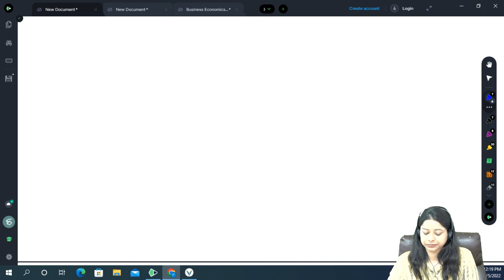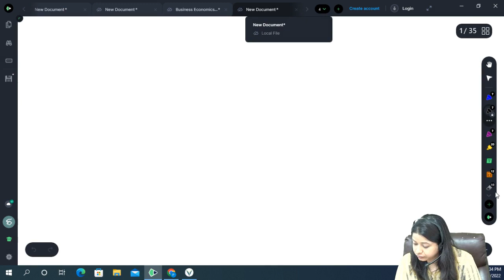CS2 Loss Distributions Class 2 2022 | By Shivangee Agarwal | IFoA | IAI